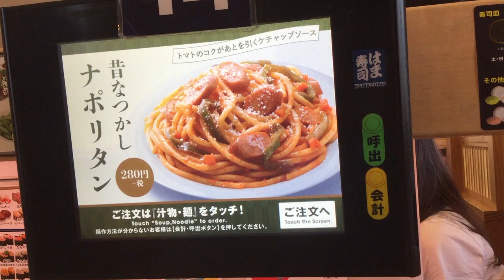はま寿司 チーズハンバーグマヨ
はま寿司のチーズハンバーグマヨです。ハンバーグにマヨネーズは合うと思います。